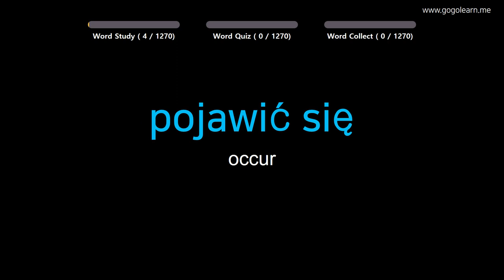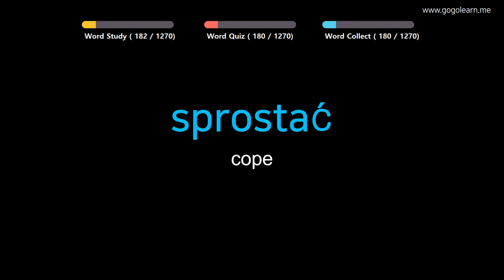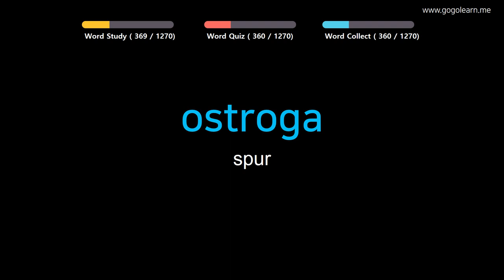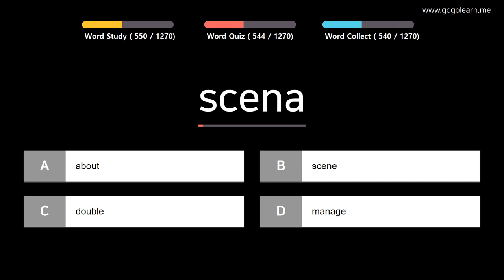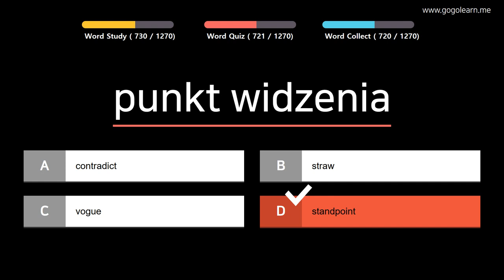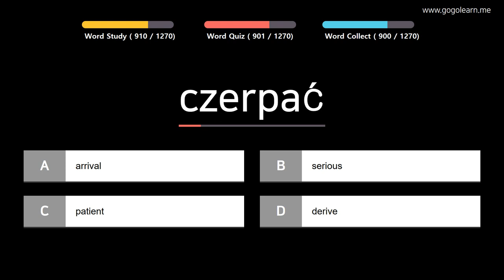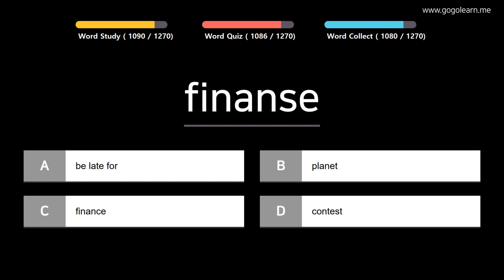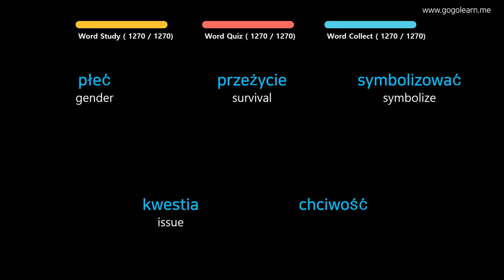Learn Polish |Part 3: Polish Vocabulary Easy To Learn | Golearn